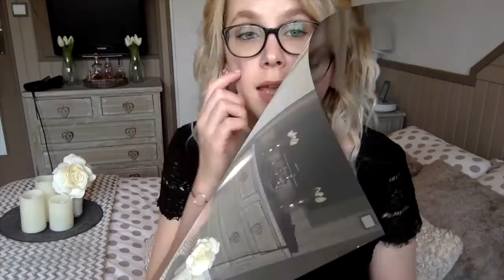🐙 Octoly: 5 produits, 5 tests, 5 avis (Estée Lauder, Avène, Absoluliss, Yves Rocher)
❤️ Tout est en barre d'infos:

❤️La plateforme Octoly et ces quatre marques m'ont fait confiance pour tester et vous donner mon avis sur trois de leurs nouveautés. J'espère que ma revue vous sera utile. Bon visionnage !!!

✔Yves Rocher, lot de 4 produits bain Plaisir Nature

❤️ Infos générales: je filme avec Camera Recorder sur Macbook, je monte avec Imovie.

❤️ Merci de me suivre, à très bientôt, des bisous !